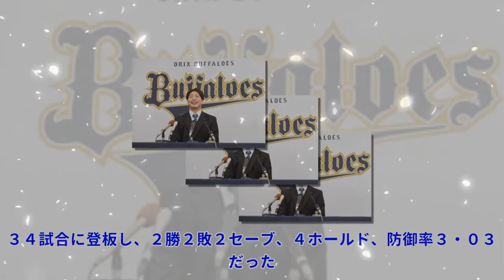オリックス 漆原が８００万増の２０００万円で更改「全部経験させてもらった」Top News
オリックス 漆原が８００万増の２０００万円で更改「全部経験させてもらった」Top News 写真拡大 オリックス・漆原大晟投手は６日、大阪市此花区の球団施設で契約更改交渉に臨み１２００万円から８００万円アップの２０００万円でサインした（金額は推定） 「目標だった開幕１軍からセーブシチュエーション、ホールド、負けている展開、回またぎと全部経験させてもらった。来年は今年以上の成績を残せればい